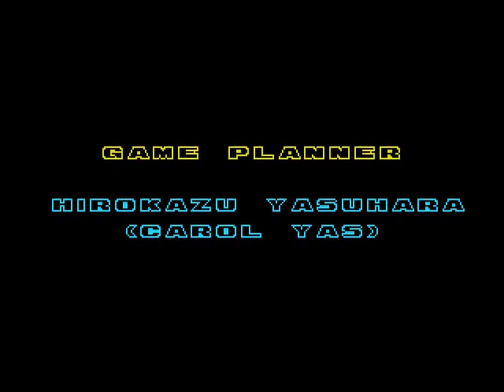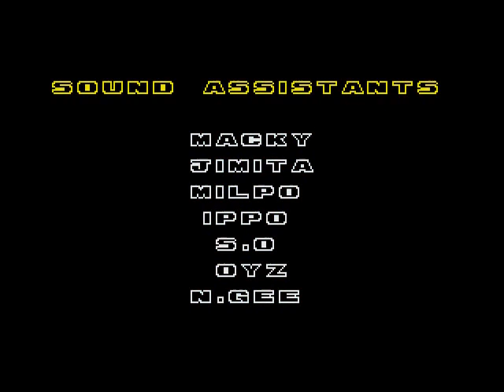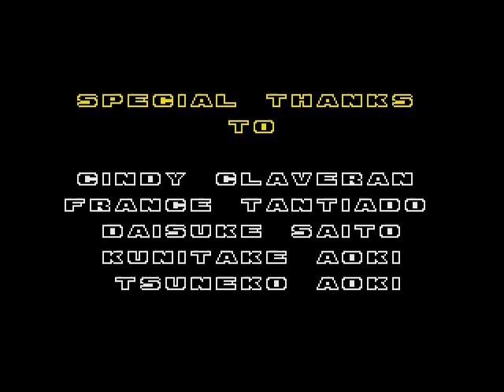Sonic the Hedgehog 2 Playthrough (Complete)